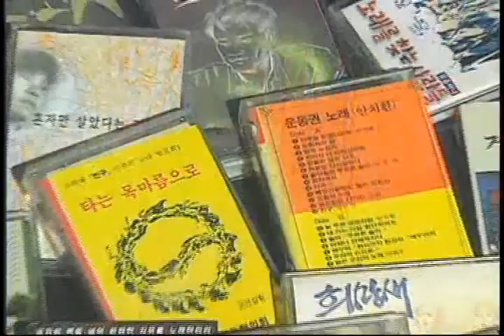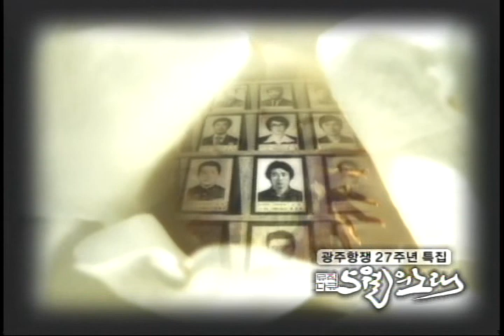목련이 진들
시: 박용주 / 작곡: 박문옥
노래: 문진오

목련꽃이 한낱 목련꽃이 진다해도
무에 그리 그리 슬프랴
피었다가 피었다가 지는 것이 어디 목련 꽃 뿐이랴
우리네 오월에는 목련꽃보다 더 하얗고
순결한 영혼들이 꽃잎처럼 아프게 떨어진 것을